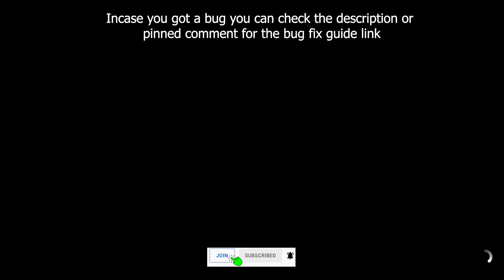Forza Horizon 5 Eventlab Vaporized Camel Presents The Caldera Coaster